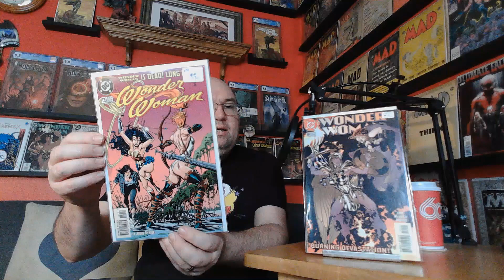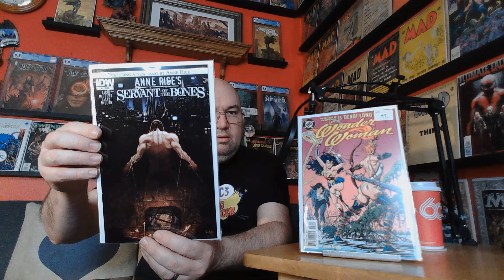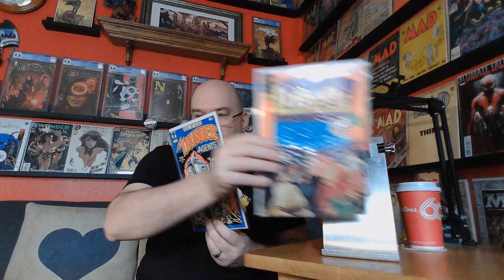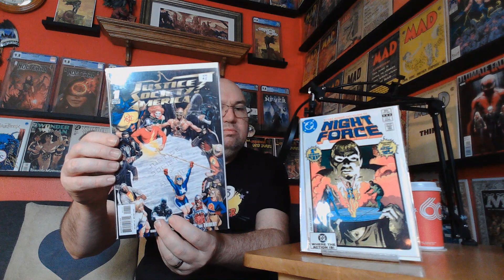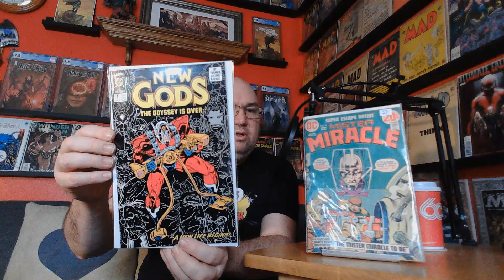Captive Audience Comics Unbagging 1-27-24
I finally was able to go see Matt at Captive Audience Comics and pick up my claims from the last few weeks. Enjoy!